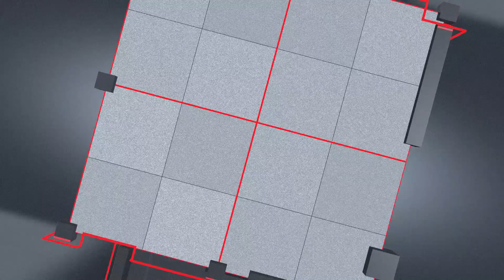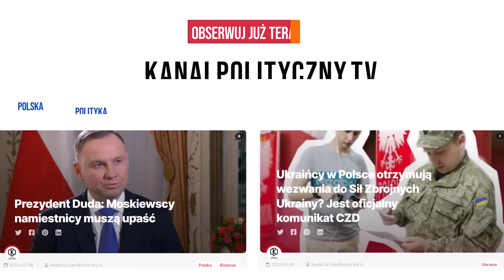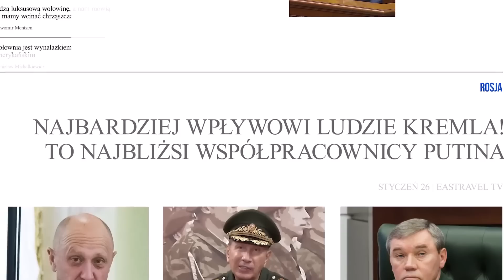Ukraińcy BIJĄ GŁOWĄ W MUR! Poważne straty na Zaporożu \\ Kanał Polityczny \\